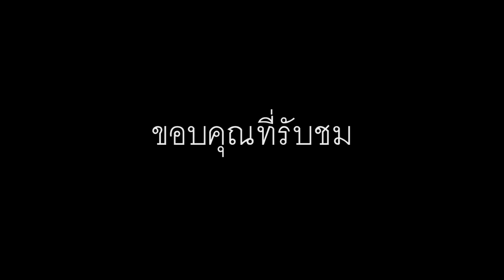ดูพื้นที่ เตรียมสร้างบ้าน ให้แม่เลี้ยงเดี่ยว ลูก 3